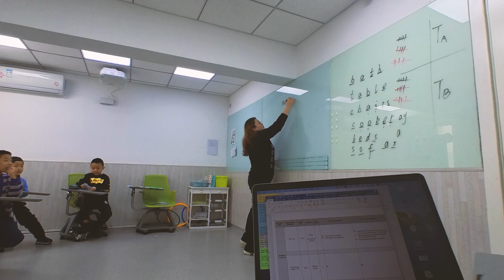English Is Fun! Chinese Students Having Fun Learning in Harbin, China | 英语很有趣！中国学生在中国哈尔滨快乐学习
While in Harbin I got a chance to visit our English school in Nangang and hang out with some of the students who were having a lot of fun practicing their English language skills with their friends!  |  在哈尔滨期间，我有机会参观了我们位于南港的英语学校，并与一些正在与朋友一起练习英语语言技能的学生一起玩得很开心！

0:00 Entrance | 入口
0:16 Water Station | 水站
0:36 Ordering Lunch | 订购午餐
1:29 First Class | 头等舱
5:18 Eating Lunch | 吃午饭
7:40 Prep for Afternoon | 准备
8:02 Second Class | 每日第二节课
10:25 Prep for Departure | 准备出发
10:40 Conversation | 对话
12:07 Goodbye | 再见
13:10 Ride Pickup | 乘车接送